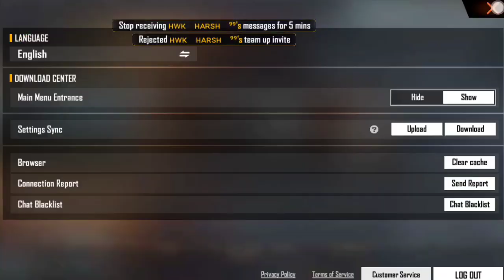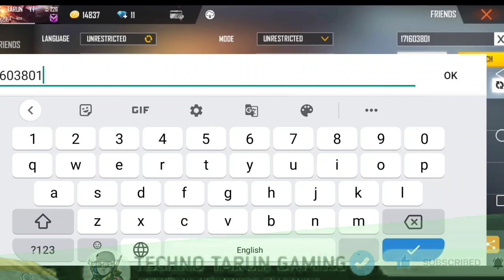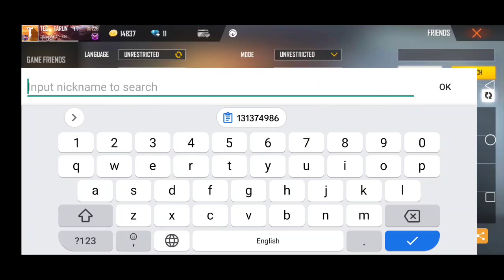Top 5 Rarest I'd In Free 🔥 | Old Players I'd Opening🔥 | Grandmaster Level's I'd😱.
Top 5 Rarest I'd In Free Fire | Old Players I'd Opening | Grandmaster Level's I'd.

Is Video Me Aapko Old Player Ki I'd Aur Unke Level Ko Dekhne ko milega Aapko Unke Likes aaur  KD Ratio Kitne Hai Wo Bhi Dekhne Ko Melega.

Instagram I'd: Techno Tarun Gaming

🖐️ Tags Ignore 🖐️